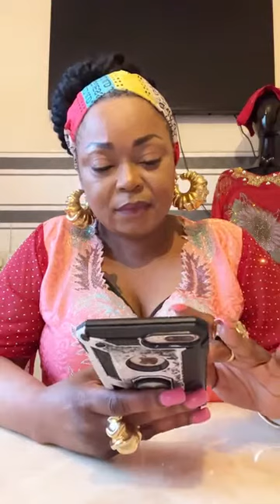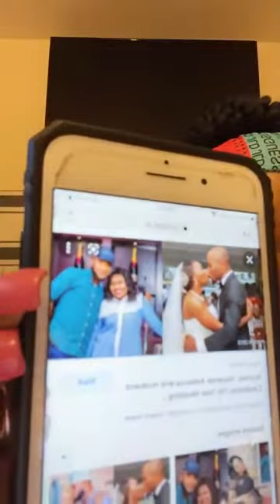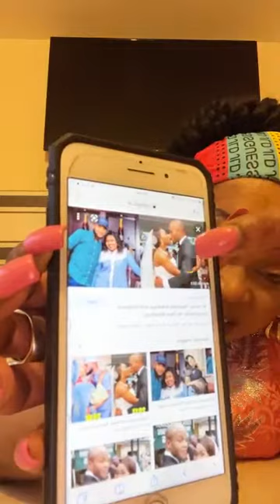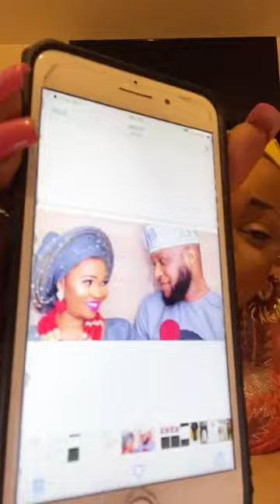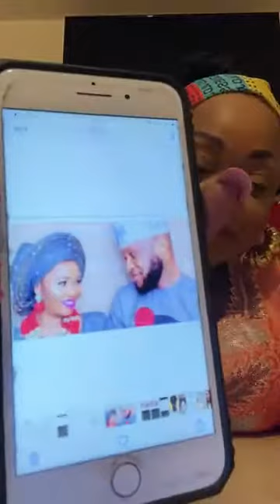Nkechi Blessing spoke to the Courtroom